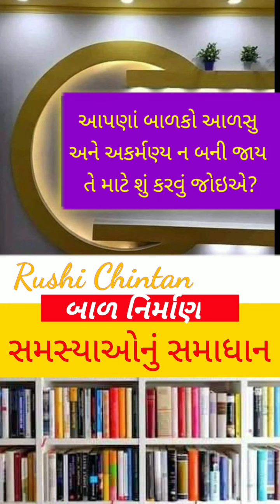આ૫ણા બાળકો આળસુ અને અકર્મણ્ય ન બની જાય તે માટે શું કરવું જોઈએ ?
બાળ નિર્માણ, સમસ્યા-૨ :  આ૫ણા બાળકો આળસુ અને અકર્મણ્ય ન બની જાય તે માટે શું કરવું જોઈએ ?
shanti kunj
shantikunj darshan
rushi chintan gujarati
shantikunjvideo
shantikunj video
haridwar